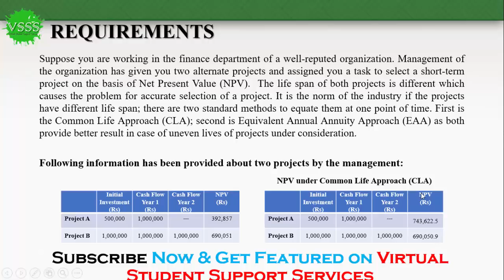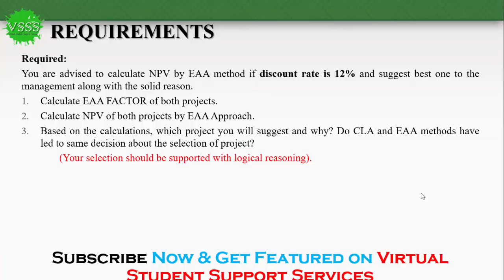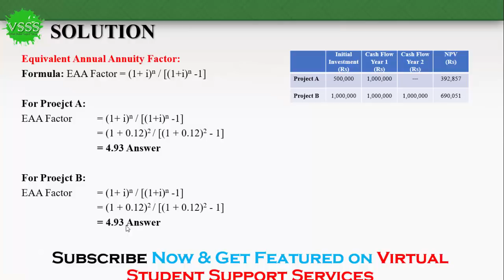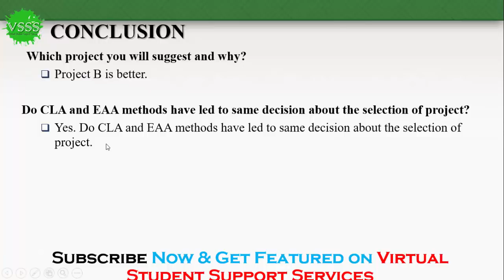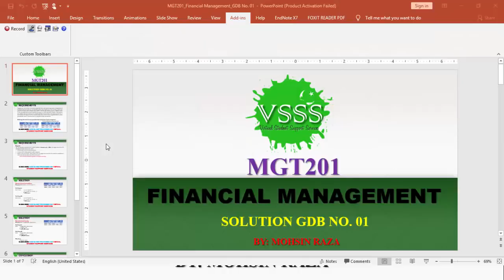SOLUTION GDB No. 1 (MGT201 - Financial Management) Spring 2019